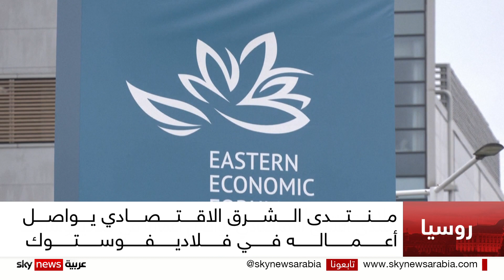روسيا.. منتدى الشرق الاقتصادي يواصل أعماله في فلاديفوستوك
يواصل منتدى الشرق الاقتصادي الدولي فعالياته في مدينة فلاديفوستوك أقصى شرقي روسيا..
وركزت نقاشات اليوم الثاني على دور الاستثمارات في تطوير منطقة الشرق الأقصى، وسبل مواجهة العقوبات والاستفادة منها، بالإضافة إلى ضمان الأمن الغذائي.